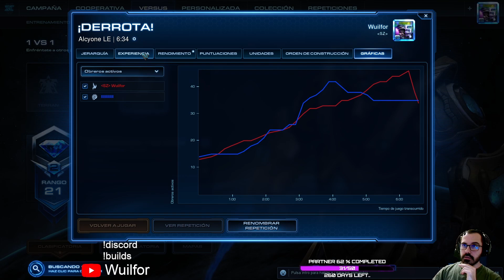Volvemos al bonito ladder del Starcraft - Starcraft 2 - Directo 09 26/03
Rankeds de Starcraft 2, seguimos el camino hacia Diamante 1